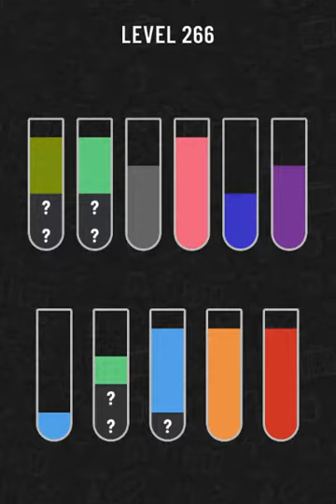Water Sort Puzzle level 266 | Gameplay Mobile Games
Water Sort Puzzle Game - Solution
Solutions for Water Sort Puzzle Game Walkthrough no Boosters Gameplay
Gaming solution for android - mobile - Tutorial – Mobile Games